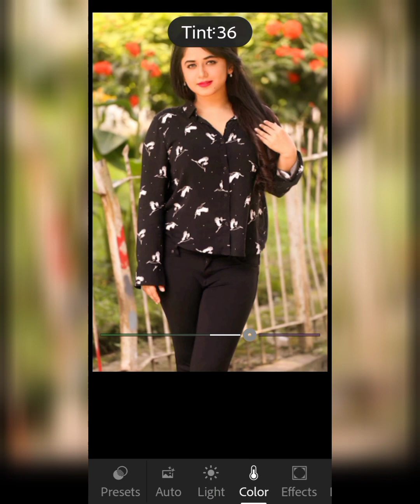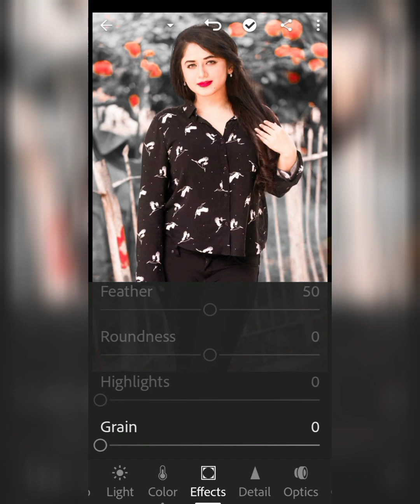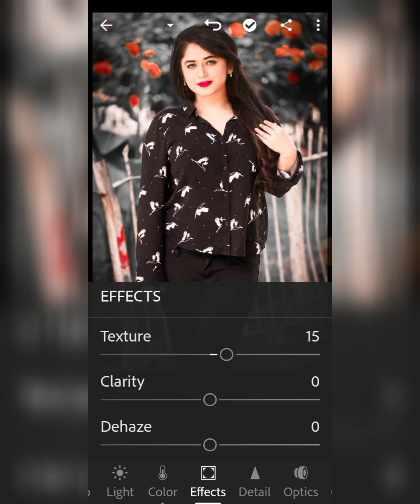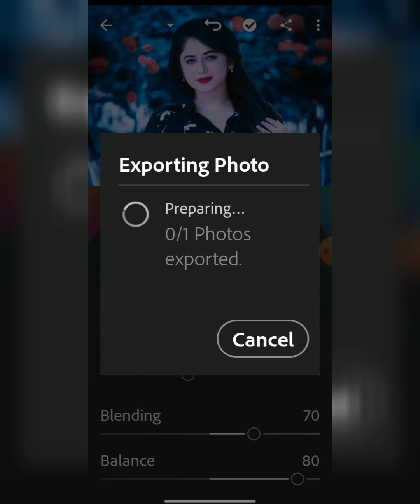Dark navy blue tone Lightroom photo editing//preset download free//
Orange coral tone Lightroom photo editing in mobile||

How To Lightroom Free Preset Download 🔥🔥 | How To Make DNG To XMP Preset | Free DNG Preset

Dark green tone Lightroom photo editing | Lightroom photo editing kaise kare | Lr Photo Editing

In this video I will Show How to Photo editing on Lightroom Apps. Dark navy blue tone Lightroom photo editing//preset download free. Dark green tone Lightroom photo editing | Lightroom photo editing kaise kare | Lr Photo Editing.How To Lightroom Free Preset Download 🔥🔥 | How To Make DNG To XMP Preset | Free DNG Preset.Dark green tone Lightroom photo editing//preset download free//.Dark navy blue tone Lightroom photo editing//preset download free//